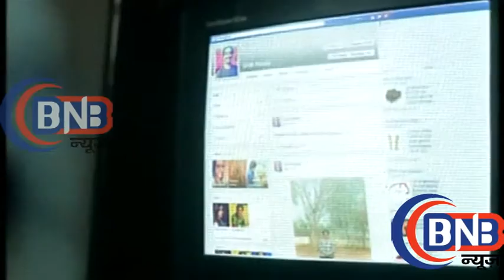Necklace is Backed by Royal Stag Barrel Select Large Short Films